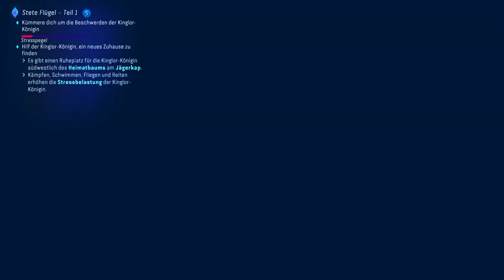Let's Play Avatar Frontiers of Pandora 4k 👉 Stete Flügel - Teil 1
Avatar Frontiers of Pandora Deutsch - Avatar Frontiers of Pandora PS5 Gameplay Deutsch - Lets Play Avatar Frontiers of Pandora Gameplay German Full Game Deutsch
Du bist Na'vi und wurdest von der menschlichen Militärorganisation RDA entführt und zu ihren Zwecken geformt. Fünfzehn Jahre später bist du zwar frei, doch gleichzeitig fremd an deinem Geburtsort. Finde zu deinen verlorenen Wurzeln zurück und entdecke, was es wirklich bedeutet, Na'vi zu sein, während du mit anderen Clans zusammen Pandora vor der RDA beschützt.
Videospiel
First-Person-Adventure
PlayStation 5
Amazon Luna
Xbox Series
Windows
Setze dich gegen die Gefahren Pandoras zur Wehr, indem du dir die Präzision traditioneller Na'vi-Waffen wie Bogen und Wurfspeer zunutze machst oder auf deine menschliche Ausbildung mit mächtigeren Waffen zurückgreifst, wie Sturmgewehre und Schrotflinten.

Titel: Avatar: Frontiers of Pandora
Plattformen: PlayStation 5, Xbox Series, Amazon Luna, Microsoft Windows
Genres: Action-Adventure, Shooter-Spiel, Nichtlineares Gameplay, First-Person-Adventure
Entwickler: Massive Entertainment, Ubisoft Shanghai, Ubisoft Düsseldorf, FoxNext Games, Massive Entertainment AB
Modus: Mehrspieler
Herausgeber: Ubisoft
#11#33#6 / 413  - Trend
📱 Hashtag 📲